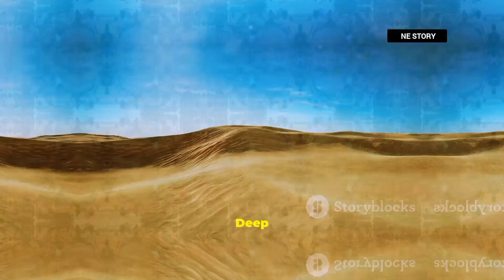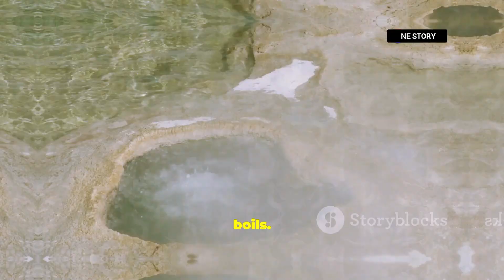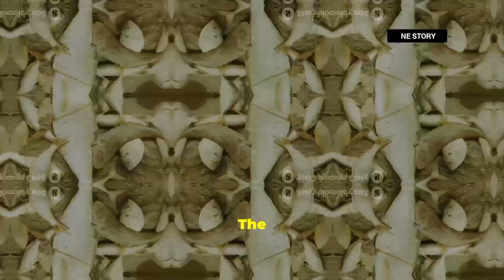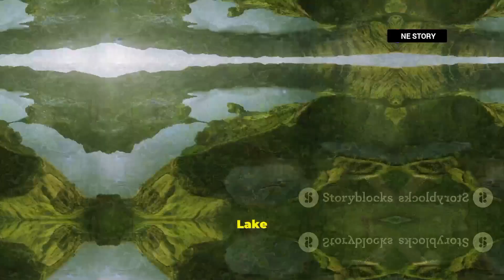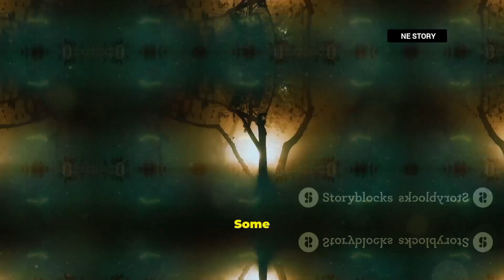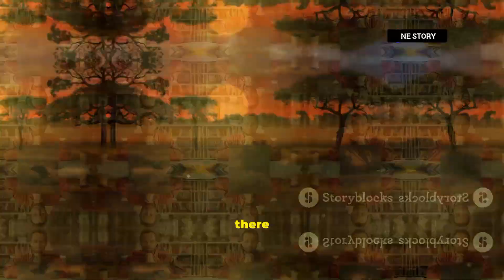10 Mysterious African Phenomena That Baffle Scientists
10 Mysterious African Phenomena That Baffle Scientists

Discover the most baffling phenomena that challenge scientific understanding in our latest video! 🌍 From the mysterious low-frequency hum in Taos, New Mexico, to the enigmatic Fairy Circles of Namibia, we'll take you on a journey through the world's most intriguing mysteries. Dive deep into the singing stones of Congo, the boiling river of the Amazon, and the rain of fish in Honduras. Explore the Richat Structure, Lake Kivu’s dangerous gases, Madagascar's Stone Forest, and the legendary lost city of the Kalahari Desert. What do you think fuels these phenomena?

OUTLINE:

00:00:00 Welcome to the Wonders of Africa
00:00:16 The Taos Hum
00:00:54 The Fairy Circles of Namibia
00:01:41 The Singing Stones of the Congo
00:02:21 The Boiling River
00:02:52 The Fish Rain of Honduras
00:04:20 The Eye of the Sahara
00:05:09 The Lake of Exploding Methane
00:05:54 The Stone Forest of Madagascar
00:07:18 The Lost City of the Kalahari
00:09:19 The Mysterious Lights of Marfa
00:10:02 The Journey Continues